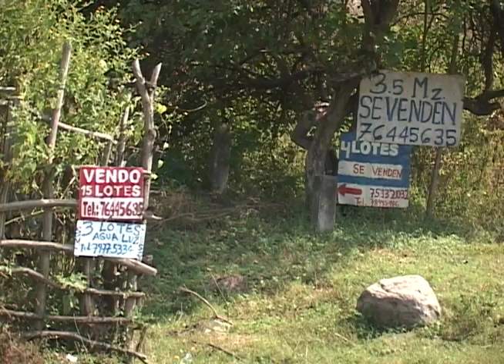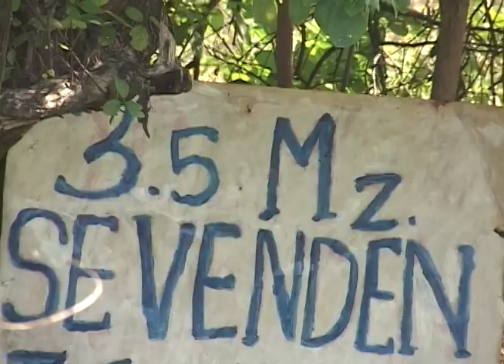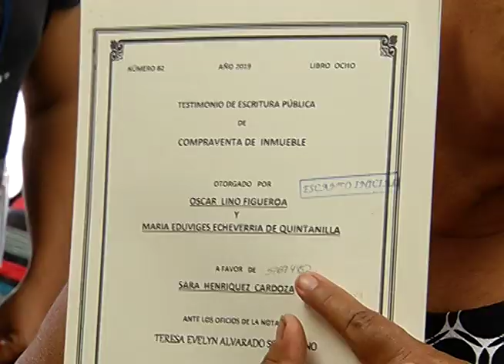Defensoría del Consumidor resuelve entrega de escrituras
Gracias a la intervención de la Defensoría del Consumidor, 79 familias residentes de la lotificación Las Marías del municipio de Guazapa, lograron recibir las escrituras de propiedad de sus lotes.